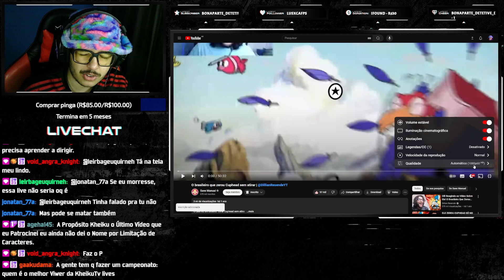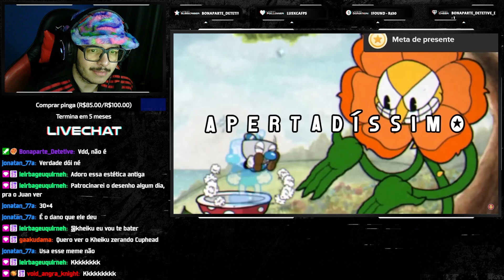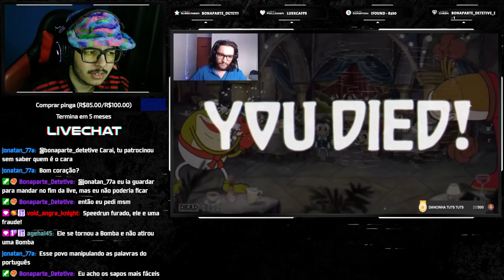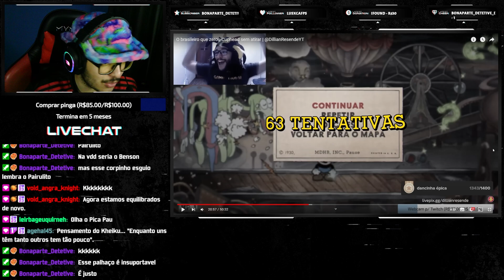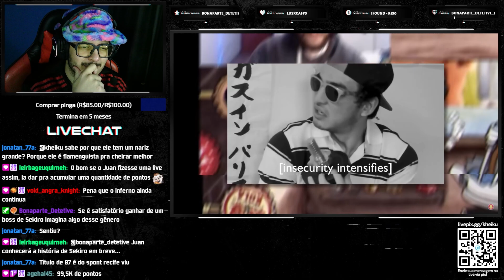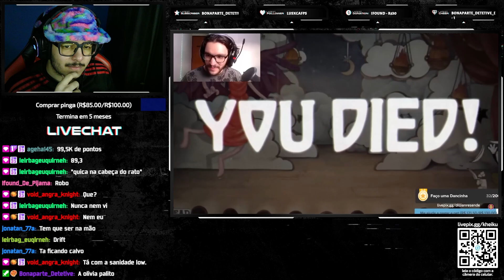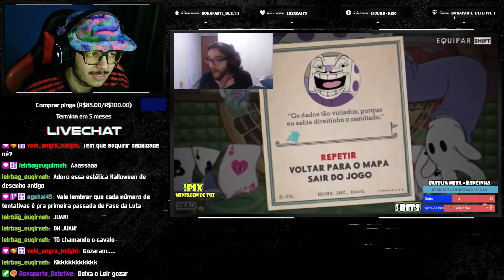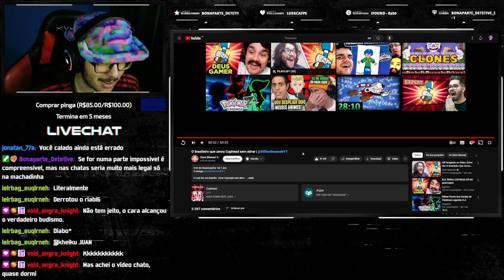Eu não tenho paciência pra esse tipo de coisa - Zerando Cuphead sem atirar | Reagindo ao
●Vídeo Original●